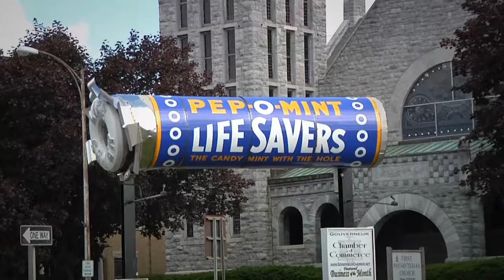This is the place- WWNY Summer 2018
This is the place- a feel good video about the North Country!
Producer: Cassie Weed